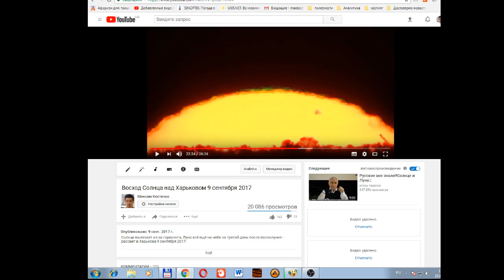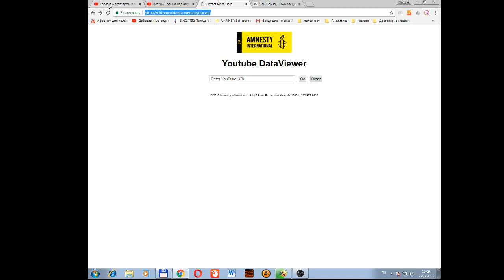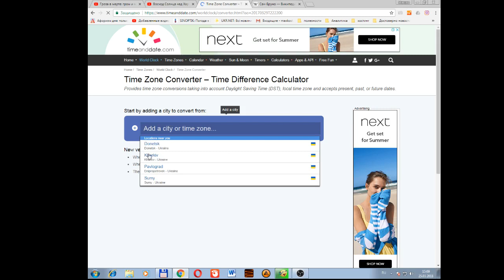Узнать дату и время публикации любого видео в Ютуб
Как узнать, когда было выложено видео на YouTube - точная дата и время размещения видео в ютуб. Ссылка на сайт эмнэсти интернешенал